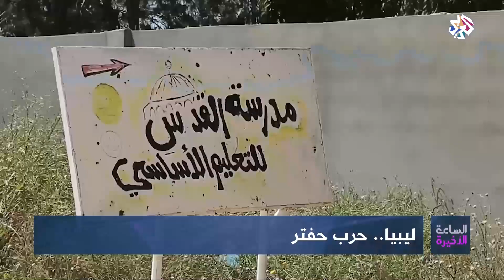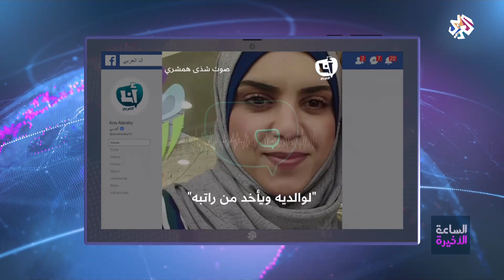الساعة الأخيرة│13-04-2019│الحلقة كاملة